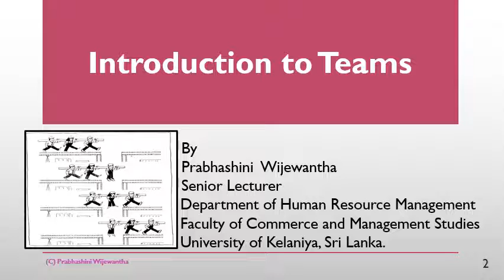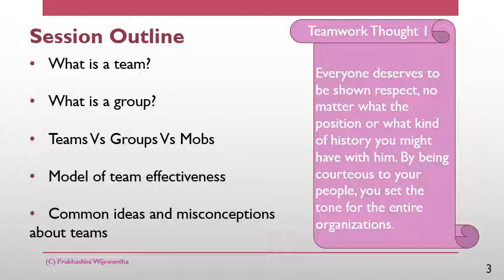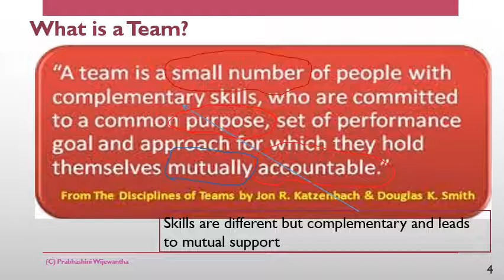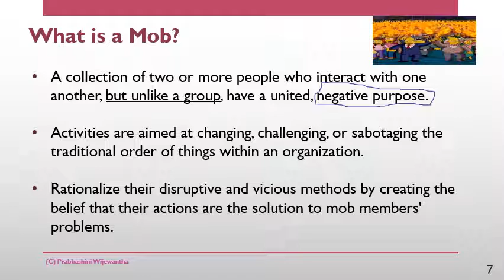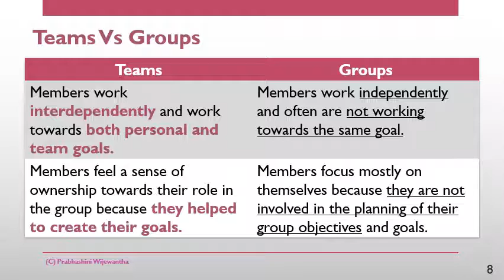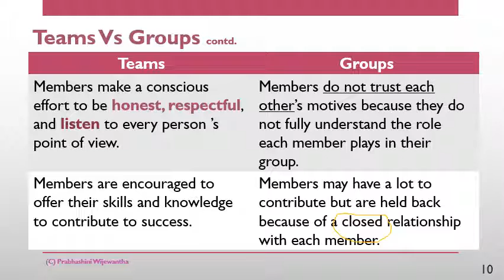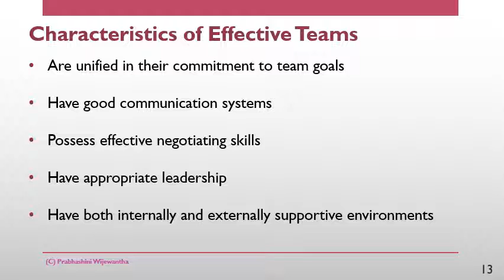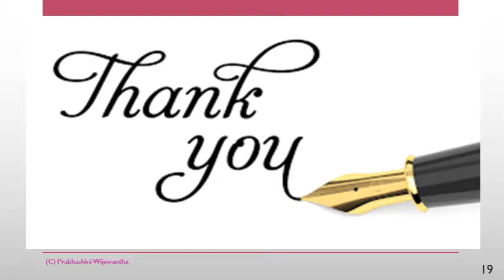Introduction to Team Building - Video Lecture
This video gives a basic explanation about teams, groups, and mobs